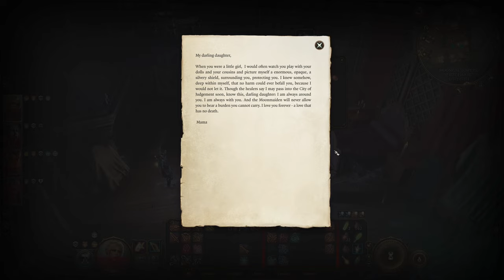[53] Baldur's Gate 3 - Moonrise Tower Exploration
Special Thanks to my Patrons new and old, pledged and free, near and far, thank you all for your amazing support!

Adam Cooper
Alexi Thyme
Andrzej Skubis
Antwin
Beatrix
Benny Worm
Blahhumbug
Daniel Green
Daniel Hernandez
Daniel Olsson
David L
David Skx
Davington Brackwell
Dean Williams
Dragonis2987
Dustin Gavin
Endorphin
Hever Fuentes
James Smith
Jody Orangebeard
Joshua Berryhill
Justin Matter
Kamil
Killaboi
Kreks Feks
Krinable
Kyrieru
Lachlan Grullis
Lockshaw
Lucas Manker
Matthew Woodward
Michelle Hoyt
Nicholas Menzel
No More Mr. Nice Try
Óskar22
Pavel Kolinko
Prime Online
RedMongoose7
Rishab Sinha
Sebastian Carmona
Shiba Doggo
SKN
Stickfight
Tbonemalone
Tempeh Ranchero
Thamior
Thanapheus
Thomas Bredillet
Thomas Clayton Pound
Vlado101
What Ever
William Ring
Wolfisince1978
XofBlade
Xvim